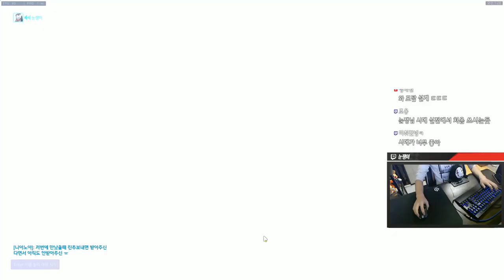[오버워치] 눔바니는 정크랫하나면 충분히 막죠 (feat.공격시메트라) | 눈쟁이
눔바니 꿀막